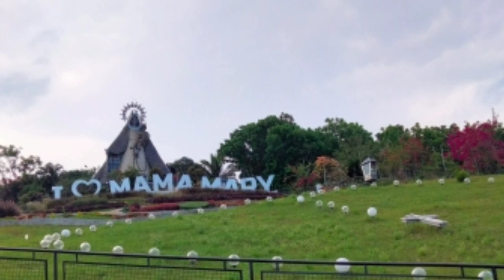RIGINA,RICA TANAY,RIZAL Giant MAMA MARY IN TANAY